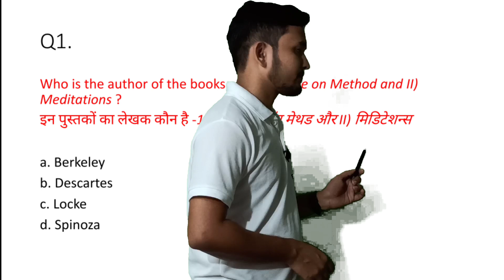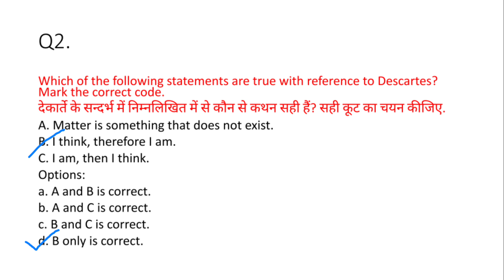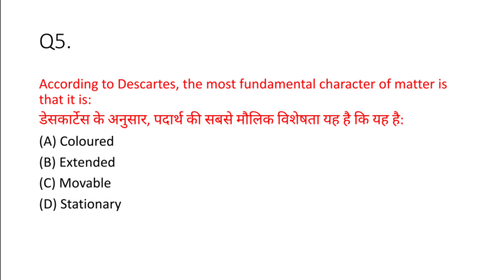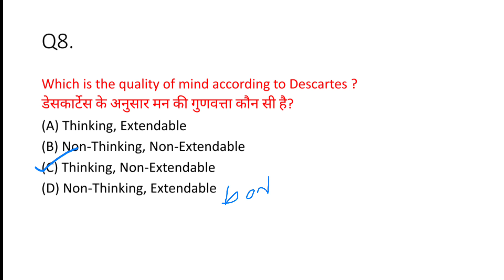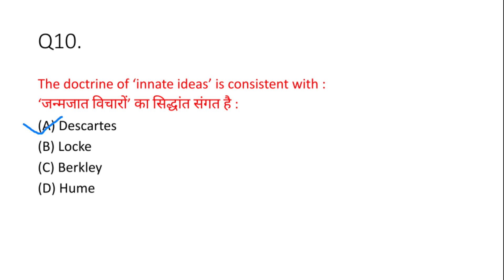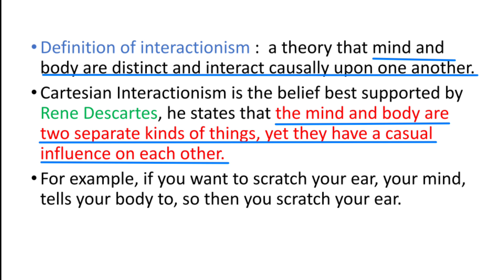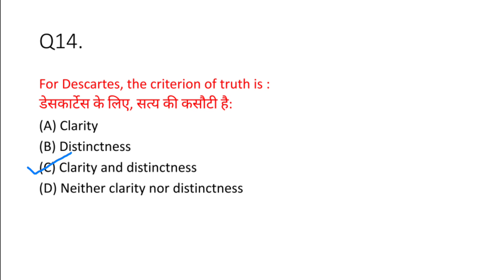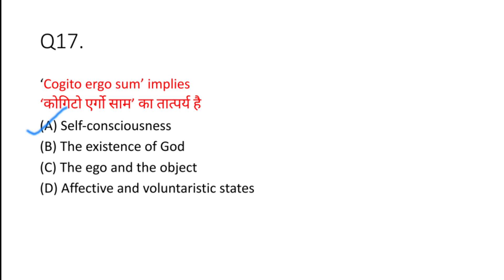Descartes Philosophy previous Year Questions || ONE DAY ONE TOPIC SERIES | UGC NET JRF 2022 by Rahul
In this session we discussed all previous year question of nta Ugc Net & all states SET Exam. Complete Descartes Philosophy in one Class.